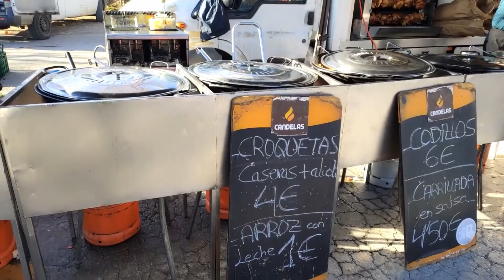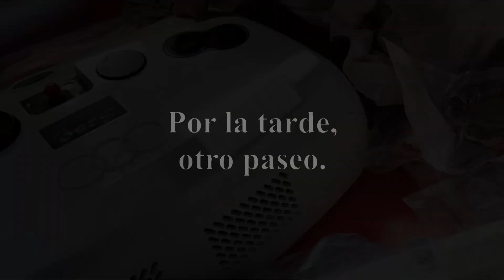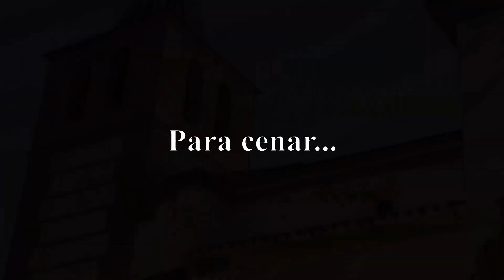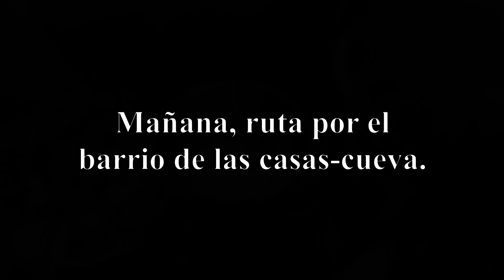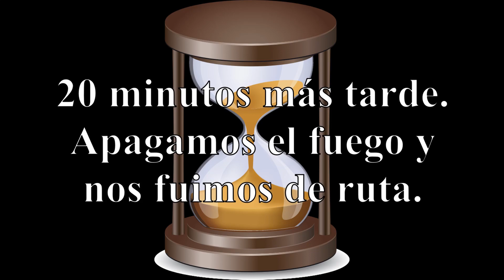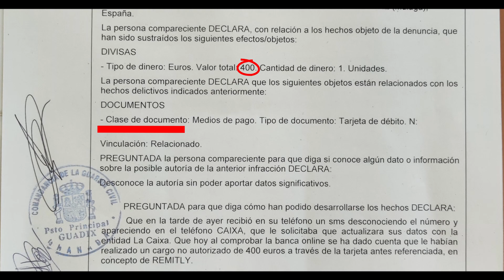GUADIX. GRANADA.Guia Completa Comida y Cultura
Queremos compartir con todos esta mala experiencia para ayudar a otros y que no tengáis que vivirla.

Somo una pareja que viviendo en la autocaravana en ruta por el mundo, como nomadas. Con nuestra autocaravana viajera, sin un código postal al que atarnos.
Libres charlatanes que como cualquier otro en furgo, camper o caravana viaja al son que nos marca el camino.
Viajar es nuestro destino.